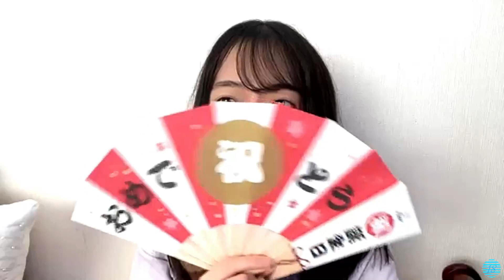2021/03/04 今村美月 ① SHOWROOM